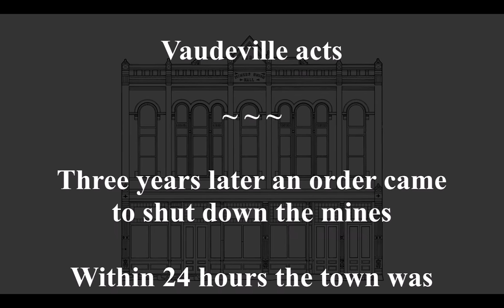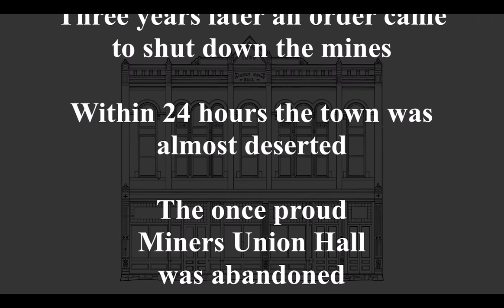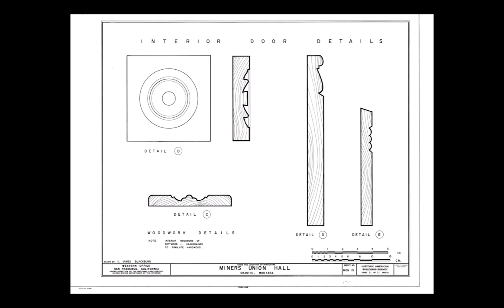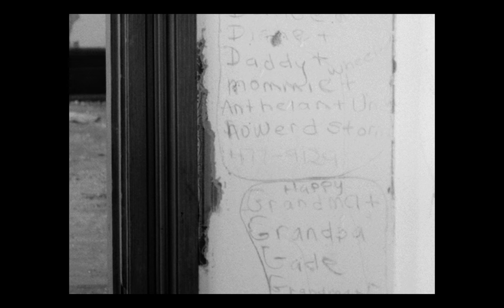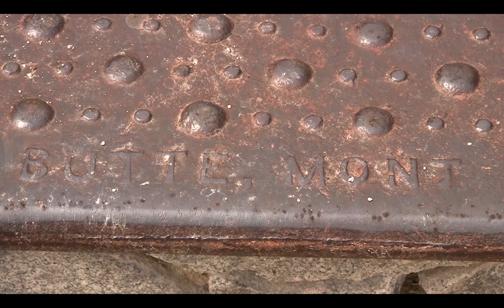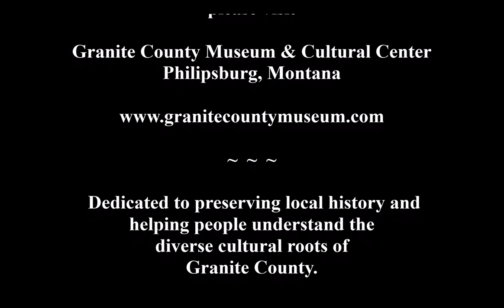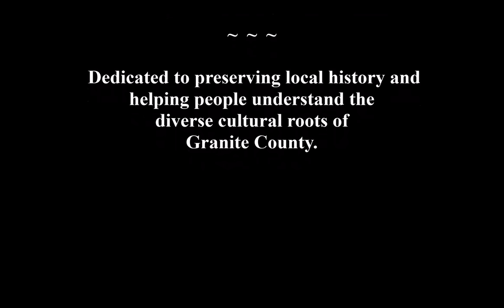Miners Union Hall – 125 Years Later – near Philipsburg - Granite Ghost Town, Montana MT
The Miners Union Hall in the ghost town of Granite, Montana (above Philipsburg) has not aged well!  Unfortunately her days were numbered at an early age!

She was built in 1890 for $22,000 by the proud community of Granite.  She was dedicated on December 31, 1890 with a Grand Dedication Ball.  Granite had never seen a night like this before or after!  She became the town’s showplace and was the hub of social life of this active mining town.

In the exquisite three story building, she housed the union leaders offices and had a lounge and recreation rooms that contained billiard and card tables.  The Miners Union Hall also contained a Lodge Hall and meeting rooms for various clubs and secret orders.  A small library and council room were upstairs along with a reception room, ante-room and ticket booth.

The Miners Union hall had the Northwest’s finest maple dance floor that supported concerts, celebrations, plays and operas.  A specialty designed stage was installed for traveling theatricals, touring minstrel shows, local performances of melodramas and vaudeville acts.  She was quite a lady!

Three years later on August 1st, 1893 an order came to shut down the mines.  Within 24 hours the town was almost deserted.  The once proud Miners Union Hall was abandoned and fell into ruin.

It was said that card and pool tables were still in the building in the 1940’s and 1950’s.  Vandals, scavengers and Mother Nature worked in unison to strip the building of all valuables including the springboard maple dance floor.  What a shame!

Heavy winter snow also took its toll of the building, dropping roof timbers and floor joists to ground level.  In 1966 vandals set fire to what remained. The once proud Miners Union Hall is in ruins and her walls will not be standing much longer.

Still images courtesy Rick McGill, Jay Michalik, Library of Congress - Historic American Buildings Survey and the Granite County Museum and Cultural Center Archives.  Video courtesy David Eggebraaten.

Special thanks to Rick McGill and Jay Michalik who both suggested additional footage and techniques that were used in this production.

For more information on the Miners Union Hall in the ghost town of Granite, MT please visit:

Granite County Museum & Cultural Center - Philipsburg, Montana - Dedicated to preserving local history and helping people understand the diverse cultural roots of Granite County.

Video images were captured with Canon Vixia HFS-100 video camera and edited with Microsoft Movie Maker and Adobe Premier Pro 6.